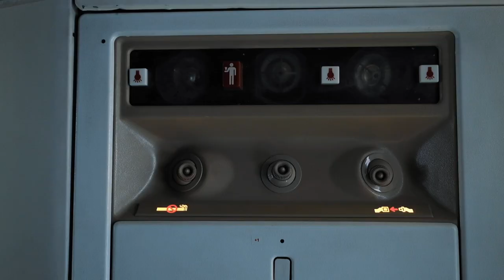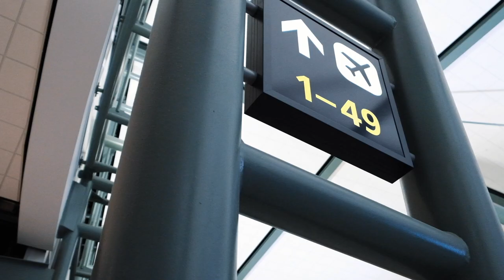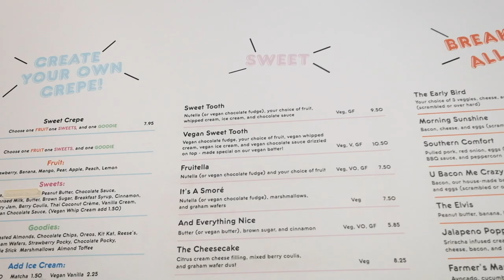VLOG 004 - ALL IN A PEG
probably up